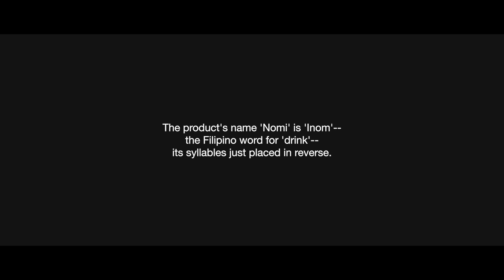GIGIL Case Study: Orocan Nomi 'Reverse' (English Subs)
Orocan is a Filipino plastics manufacturer brand known for its durability.  It was launching a new product:  a reusable plastic water bottle called ‘Nomi.’

The product's name 'Nomi' is 'Inom' – the Filipino word for 'drink’ – its syllables just placed in reverse.

And so to launch it, Orocan created a film that turned the water bottle upside down and in reverse, to demonstrate the benefit of durability.

To completely flesh out the idea, characters and superimposed texts were also featured in reverse.